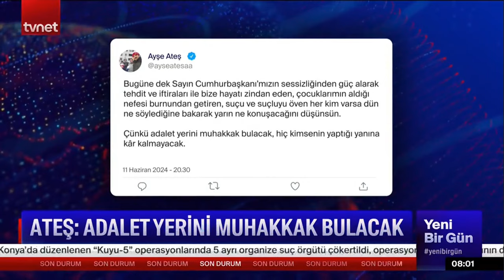Cumhurbaşkanı Erdoğan Sinan Ateş'in eşi Ayşe Ateş ile bir araya geldi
Cumhurbaşkanı Recep Tayyip Erdoğan, Ankara’da öldürülen Eski Ülkü Ocakları Genel Başkanı Sinan Ateş’in eşi Ayşe Ateş'i Külliye'de kabul etti.

Cumhurbaşkanı Recep Tayyip Erdoğan, 30 Aralık 2022'de uğradığı silahlı saldırıda hayatını kaybeden eski Ülkü Ocakları Eğitim ve Kültür Vakfı Başkanı ve Hacettepe Üniversitesi Öğretim Üyesi Doç. Dr. Sinan Ateş'in eşi Ayşe Ateş'i, Cumhurbaşkanlığı Külliyesi'nde kabul etti. Ayşe Ateş, görüşmeye çocukları Bengisu ve Banuçiçek ile birlikte geldi. Ayşe Ateş, Cumhurbaşkanı Erdoğan'a, Sinan Ateş'in öldürülmesiyle ilgili soruşturma sürecine ilişkin bilgilendirmede bulundu.

Öte yandan Cumhurbaşkanlığı, Erdoğan'ın Ayşe Ateş ile görüşmesine ilişkin fotoğraf paylaştı.

Sinan Ateş'in 30 Aralık 2022'de silahlı saldırı sonucu öldürülmesine ilişkin 22 şüpheli hakkında hazırlanan iddianame Ankara 32'nci Ağır Ceza Mahkemesince kabul edilirken, ilk duruşma 1 Temmuz'da görülecek.

AYŞE ATEŞ'TEN AÇIKLAMA

Ayşe Ateş, Cumhurbaşkanı Recep Tayyip Erdoğan ile görüşmesinin ardından basın mensuplarına açıklamalarda bulundu.

Ateş, görüşmenin yaklaşık 3 saat sürdüğünü belirterek Cumhurbaşkanı Erdoğan'a teşekkür etti. Cumhurbaşkanı Özel Kalemi Hasan Doğan ve Adalet Bakanı Yılmaz Tunç'un da görüşmeye katıldığını vurgulayan Ateş, "Kızlarımı ve beni gerçekten uzun uzun dinledi. Onlar da uzun bir konuşma yaptılar. Sohbet ettiler kendisiyle. Durumu anlattık, izah ettim. Dosya hakkında konuştuk. Olayın nasıl gerçekleştiğini, detaylarıyla birlikte anlattım. Çok olumlu bir görüşmeydi. Çok memnun bir şekilde yanından ayrıldık. Bana ve eşime bugüne kadar bu iftiraları atanlar, tehdit edenler, hakaret edenler, bu suça karışanlar, bu suçu suça karışıp bunun dışında ve bu suçluları koruyanlar yarın adaletin karşısında ne söyleyeceklerini düşünsünler" dedi.

Basın mensuplarından, "Cumhurbaşkanı'ndan talepte bulundunuz mu?" sorusunun sorulması üzerine Ateş, "Tek talebim bir an önce yargılanmanın hızlı bir şekilde gerçekleşmesi ve adaletin yerini bulması. Kendisi de bu konuda gerekenin hızlı bir şekilde yapılacağını söyledi" yanıtını verdi.